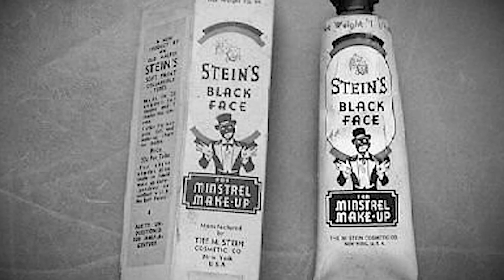FACING BLACKFACE PART ONE